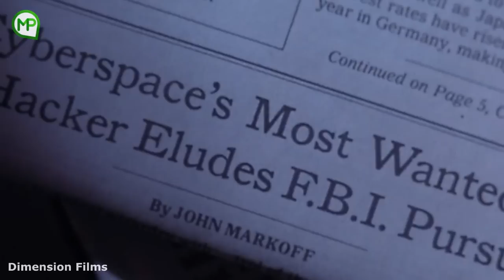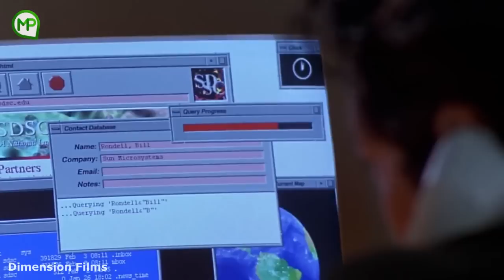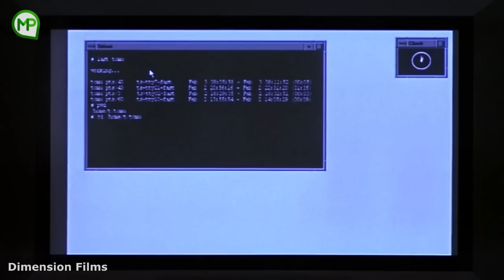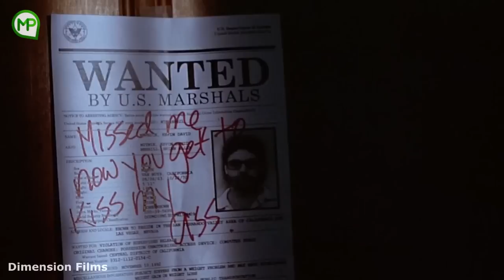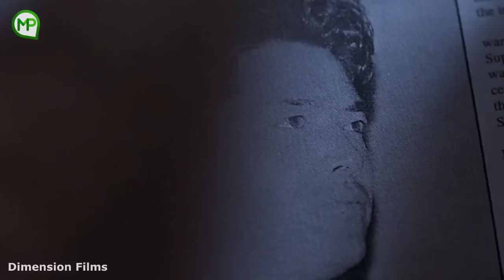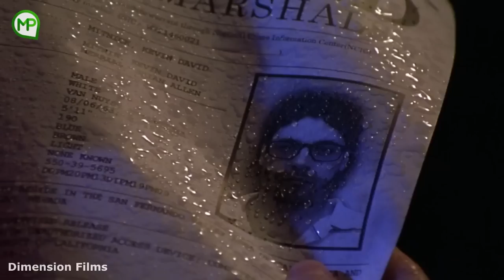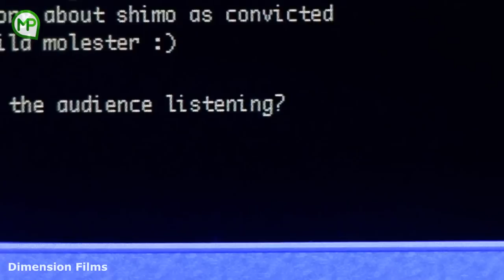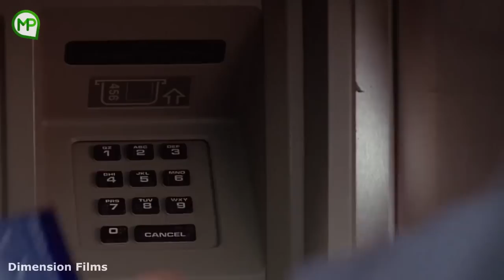SALING ADU MEKANIK ANTARA HACKER DAN CRACKER - ALUR CERITA FILM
Film ini berkisah tentang tentang Hacker dan Cracker yang menceritakan tentang Kevin Mitnick (Cracker) yang telah nge-crack password milik Tsutomu Shimomura (Hacker Pemerintahan) yang berisi file-file penting negara. Kevin menggunakan SAS (Switched Access System) untuk membantu dia melarikan diri dari kejaran FBI selama 1,5 tahun lebih. SAS adalah sebuah software yang berfungsi untuk menyadap semua dial-up dan incoming call Pemerintah, Agen FBI, semua Departemen Kenegaraan dan Intelijen-Intelijen lain. Sehingga, Kevin bisa menyadap semua pembicaraan pemerintah Amerika tentang rencana penangkapannya dan bisa segera melarikan diri.

Judul Film : Takedown (2000)